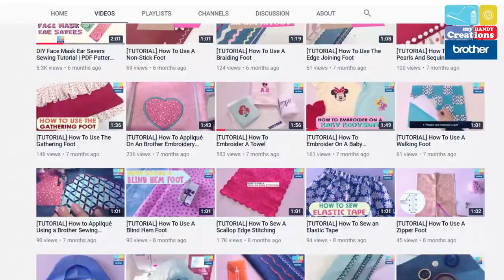DIY Baby Bandana Bib | PDF Pattern For FREE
Hooray! Now, your baby can drool in style with these Baby Bandana Bib. Make one for your baby in different colours to match with their clothes! Don't forget to tag us! ✨